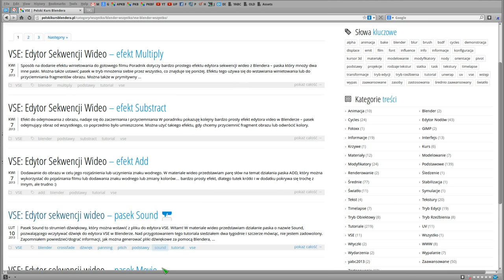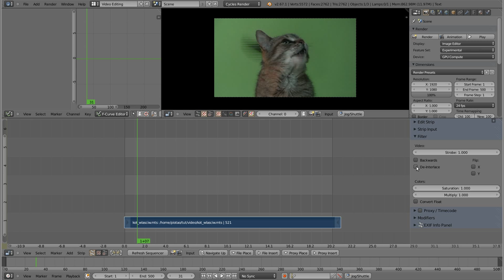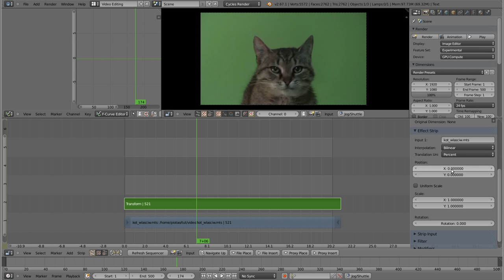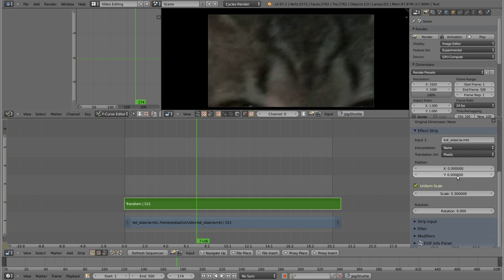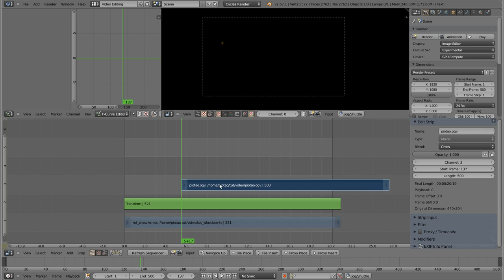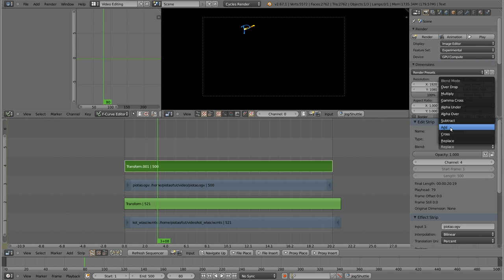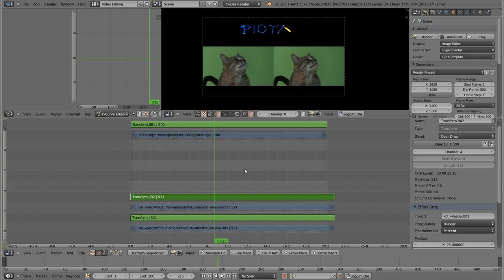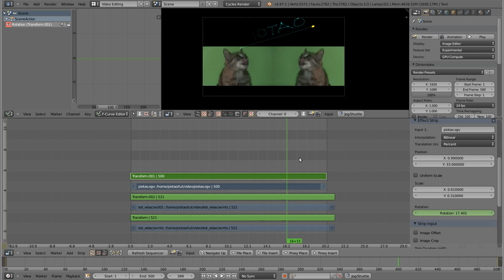Polski Kurs Blendera: VSE: transform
Witam! W materiale wideo przedstawiam działanie paska transformacji działającym w Edytorze Sekwencji Wideo, który przydaje się do przesuwania, skalowania i obracania wstawionych do edytora klipów. Proste i efektywne, zapraszam do oglądania!